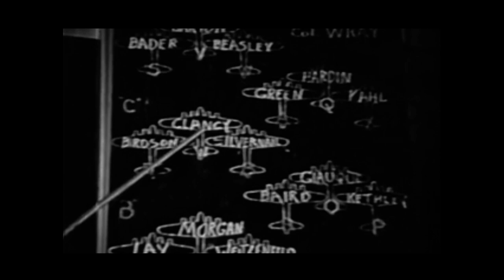Il Fuoco d'agosto - [Trailer]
11 Agosto 1943: la città di Terni subisce il primo bombardamento aereo da parte degli alleati.
I “bambini e ragazzi del ’43”che sono  ancora tra noi e che hanno vissuto di persona gli eventi bellici in città ci raccontano e fanno riviere quei giorni terribili di morte e distruzione.